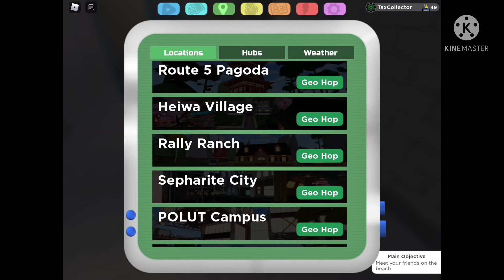How to get OXIDRAKE in ROBLOX LOOMIAN LEGACY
New Loomian looking drippy
bet you won’t click on show more!1!!1!1!1!1!!1

0:00 Intro
0:17 First Location
0:49 Genocide of Scorbs
5:11 Second Location
7:09 Getting Copling
8:07 Leveling It Up
10:34 Getting Oxidrake
12:22 Outro